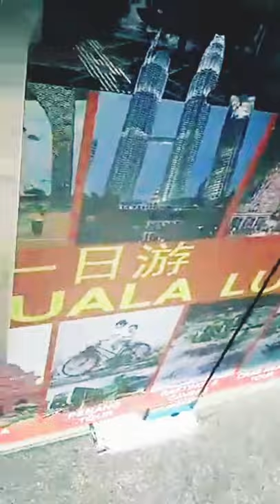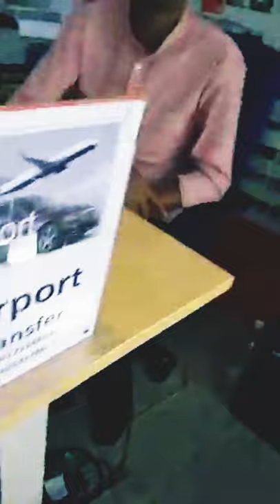सेंट्रल मार्केट कुआलालुमपुर Central Market Kuala Lumpur Malaysia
वाकिंग टूर सेंट्रल मार्केट कुआलालुमपुर
Malaysia Central Market Kuala Lumpur

Kuala Lumpur Central Market Malaysia
Pacific Express Hotel ke aas paas Kuala Lumpur
Central Market
Central Market Kuala Lumpur
Walking Tour Kuala Lumpur Central Market
Tour packages Kuala Lumpur
Tour packages Malaysia
City tour in taxi
City Tour-Kuala Lumpur
City Tour-Kuala Lumpur Malaysia
Taxi in Malaysia
Malaysia YouTube videos
Malaysia vlogs
Sunder video Malaysia ka
Best tourist places of Malaysia
Kuala Lumpur ka best tourist places
Malaysia beautiful videos
malaysia
Malaysia
Malaysia ka video
Malaysia kaisa hai
Malaysia Kahan hai
Malaysia ke beaches
Malaysia ka samunder
Journey Aam Se Khaas
Singapore and Malaysia Travel Vlogs
Malaysia me ghumne ka sunder jagah places
Travel Journey to the Singapore and Malaysia

Travel Vlogs
Travel Videos
Travel Journey
Journey
YouTuber
YouTube Vlogs
YouTube Videos
Videos for kids
Train Videos
Beautiful Videos